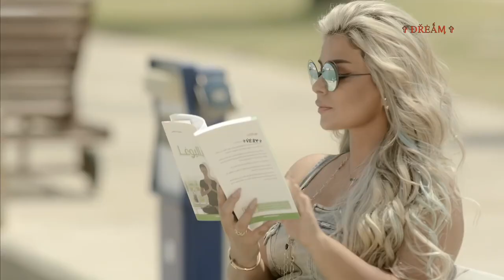The Latin Touch - Please Tell Me (Premieră Music Video)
Я никогда не пытался прочитать её мысли... Мне вполне достаточно того, что я всегда в них присутствую... Для любящей тебя женщины - ты идеален. И не потому что ты какой-то супер красавчик, или имеешь машину, яхту, квартиру и т.д. Это всё не важно. Ты идеален для неё, потому что именно ты дал ей ощущение счастья, подарил ей любовь, восхищаешься её красотой, не жалеешь тёплых, ласковых слов. Именно с тобой она чувствует себя настоящей, нужной, желанной, любимой. Оставайся таким, и твоя женщина всегда будет рядом, и никто ей никогда не будет нужен, потому что рядом с ней идеал... её любимый мужчина...